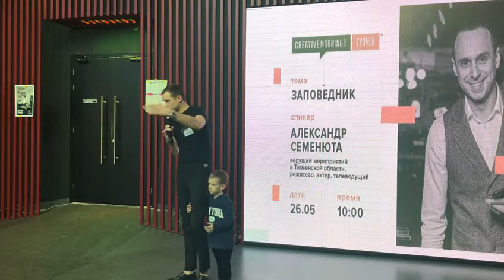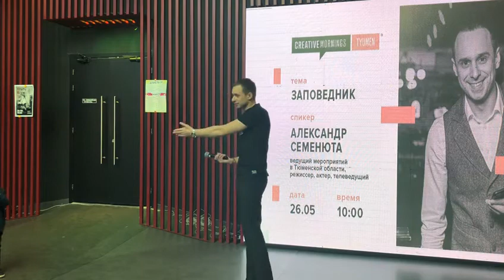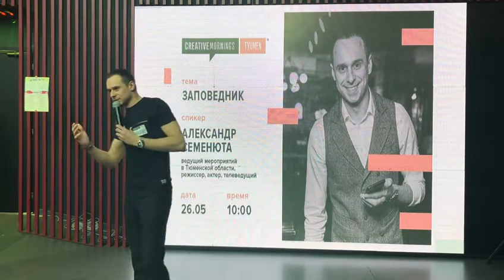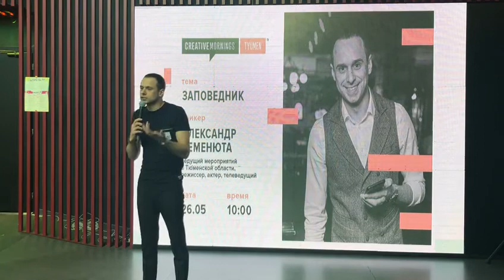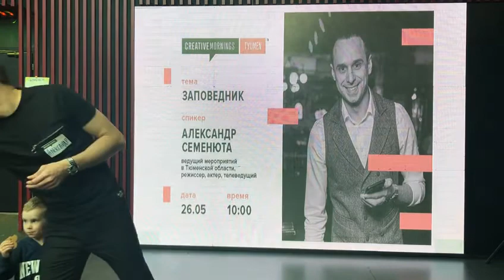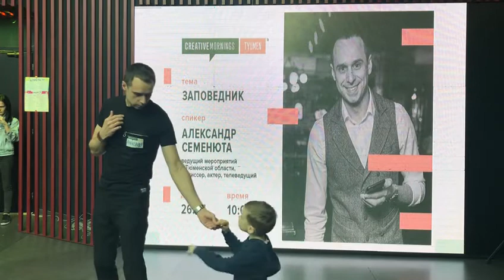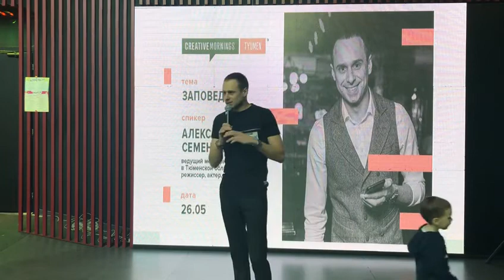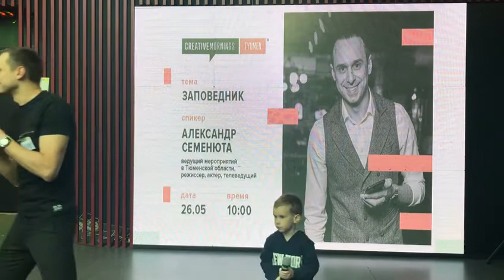????????? ????????: Preserve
? ? ? ?? CreativeMornings ? ? ??? ?, ? ?, ?? ? ?.

? at CreativeMornings Tyumen, May 26, 2019. Free events like this one are hosted every month in dozens of cities. Discover hundreds of talks from the world's creative community